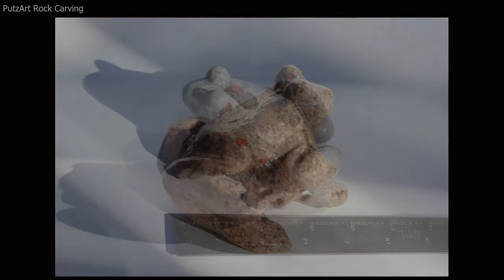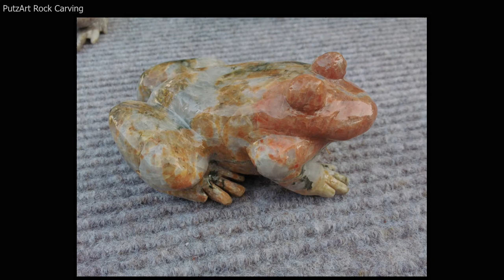Purtzart Rock Carvings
This is just a sampling of the handmade, one-of-a-kind rock carvings created by Drummond Island artist Roland Hagendorff.